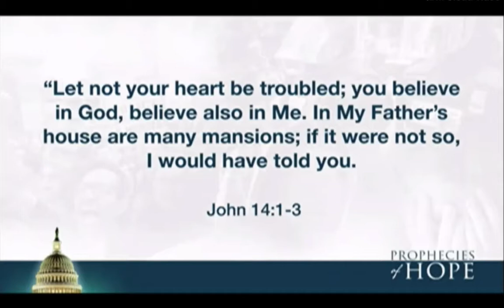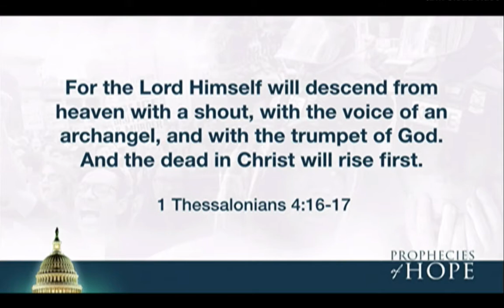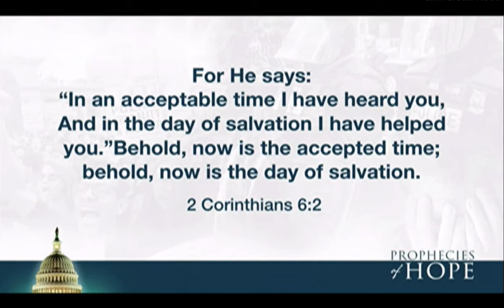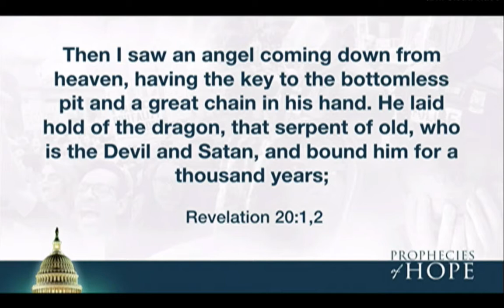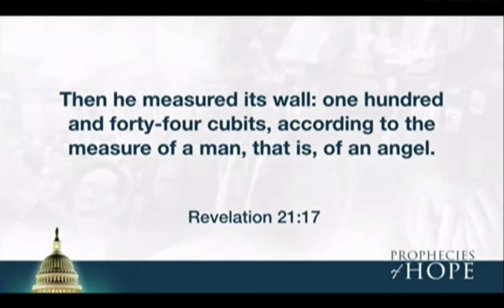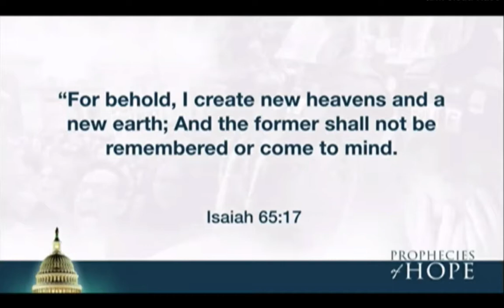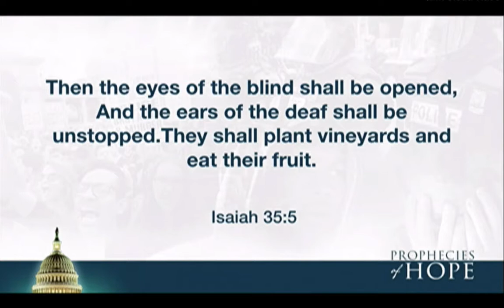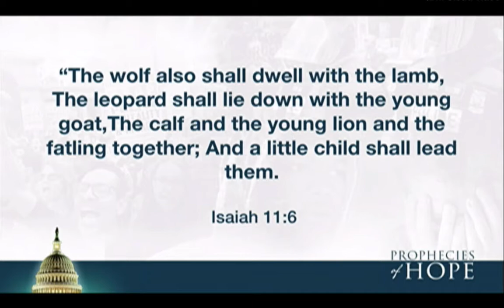Perfect Home in a Perfect Place - Pastor Bron Jacobs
Community Praise Church of Seventh Day Adventists in Alexandria, Virginia
If you'd like to know more about our church and ministry please visit us